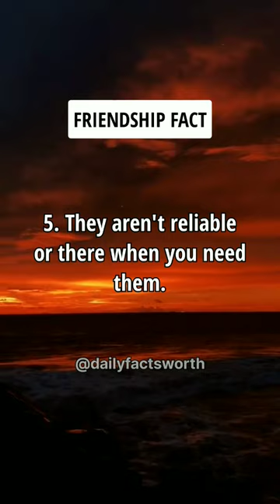5 Signs They Are Not Your Real Friend....